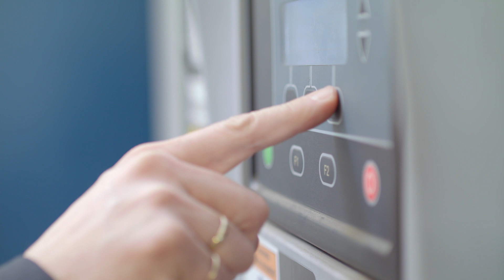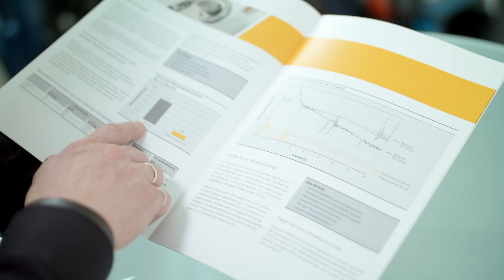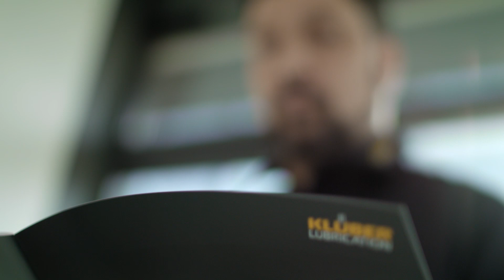Passgenaue Spezialschmierstoffe für Kompressoren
Robert Corna, Markt Manager Kompressoren und Druckluft, erläutert wie Schmierstoffe dazu beitragen, den gesteigerten Anforderungen im Kompressorenbau gerecht zu werden sowie die Effizienz der Kompressoren zu verbessern. Dabei zeigt er auf, warum Klüber Lubrication bei Kompressoren auf vollsynthetische Schmierstoffe setzt.